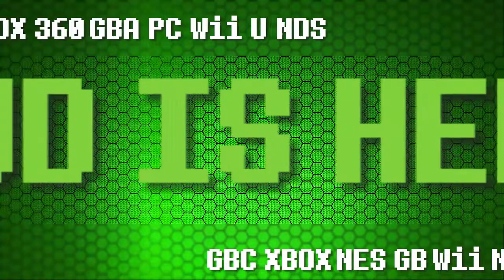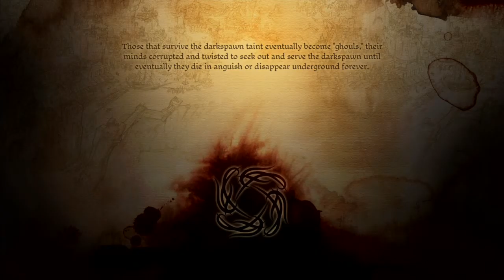Dragon Age Origins: E60 Denerim - Compromising for Peace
I need to re-upload 59, youtube said it failed to convert. I'll put it up again later more than likely tomorrow.